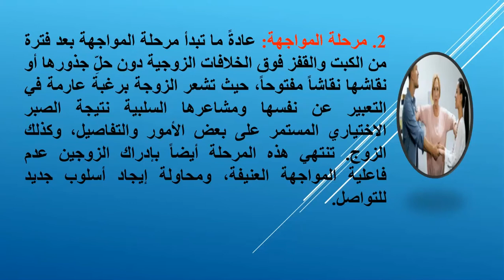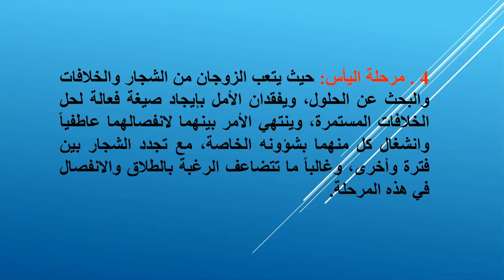مراحل للخلافات الزوجية الخطيرة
إنضم الينا في المجموعة